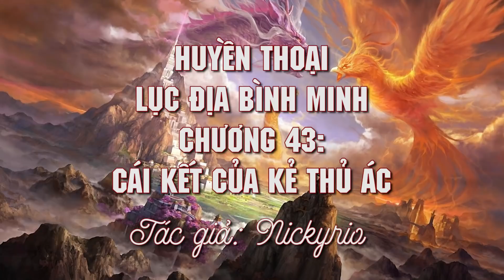MLBB | Huyền Thoại Lục Địa Bình Minh - Chương 43: Cái Kết Của Kẻ Thủ Ác | Tốp Mỡ Gaming